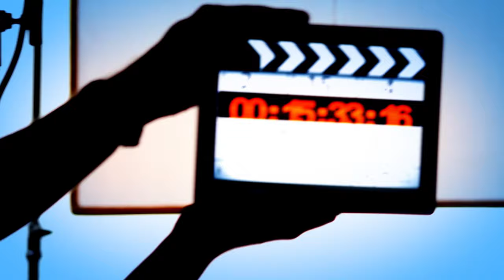Los del Plus: Eva Santolaria | Movistar Plus +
‘Los del Plus’ es un formato Movistar Plus+ en colaboración con Podium Podcast presentado por Carolina Iglesias (‘Estirando el chicle’) y el periodista Juan Sanguino. Cada miércoles, una nueva entrega disponible.

Los programas completos de Movistar Plus+, lo mejor del deporte, un estreno de cine al día y series originales e internacionales están disponibles en Movistar Plus+, seas del operador que seas, por 9,99€ al mes.